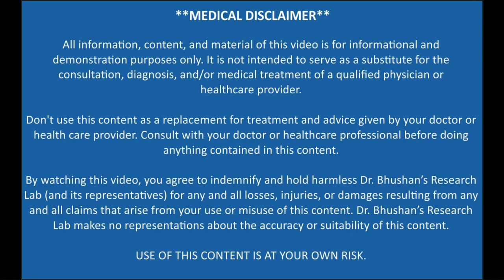ਅੱਜ ਤੋਂ ਬਾਅਦ ਕਿਸੇ ਨੂੰ ਵੀ ਵਿਟਾਮਿਨ ਡੀ ਦੀ ਗੋਲੀ ਲੈਣ ਦੀ ਲੋੜ ਨੀ ਪਾਉਂਗੀ ਡਾਕਟਰ ਸਾਹਿਬ ਨੇ ਦੱਸਤੀ ਆਜਿਹੀ ਚੀਜ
Voice and Video - Dr. Sumeer Bhushan
Video ediing - Sandeep Singh

Hi,
Guys in today's video I will tell you the homemade way to make up for vitamin D deficiency. So you must watch this video in its entirety.

This video is in the Punjabi language.

 Gharelu nuskhe
 Desi nuskhe
 Healthy tips
 ayurvedic nuskhe
 Ayurvedic upchar